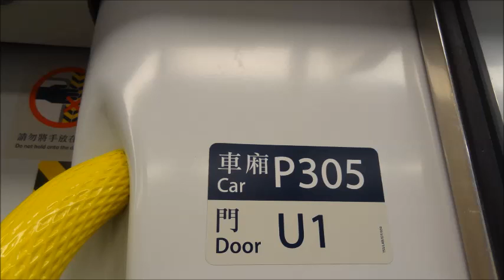西鐵綫 P305 行走音 荃灣西至錦上路(TWW TO KSR)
使用制作軟件:格式工廠 及 Windows Live Movie Moker